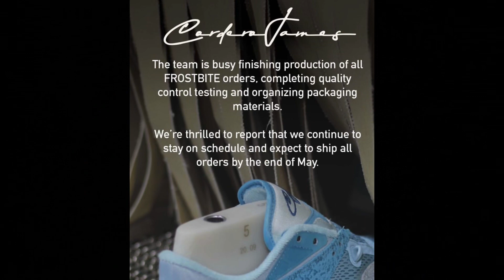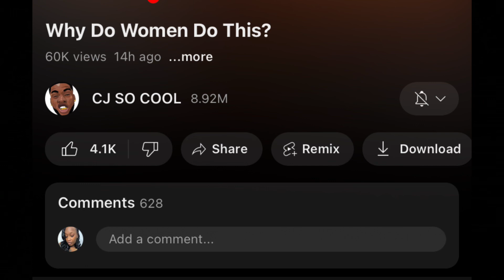CJ SO COOL old intro back minus the shade of Royalty, where’s Dilo?! Shoe update and possible merch?